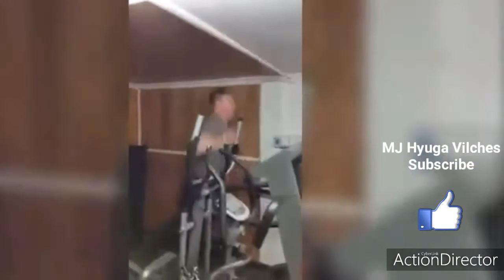funny gym videos